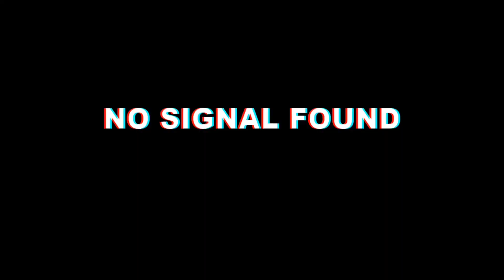Real cricket 22 Mega Update, Public Requirements | Real cricket 22 new update | Rc22 Big update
Hie Guys Welcome To Our Gaming Channel ❤️🙏

🎬Video content-Real cricket 22 Mega Update, Public Requirements | Real cricket 22 new update | Rc22 Big update

Real cricket 22 Career mode update | Real cricket 22 New update | rc 22 Mega Update

Real cricket 22 new update|Rc22 New update hidden features| Real cricket 22 Mega update

About video - is video me aapko Real cricket 22 ke New update ke bare me bataya gaya hai

Mere channel me mostly Real cricket 22 ki gameplay, tips and tricks ki videos Upload ki jaati hai..iske alawa baki cricket games like wcc3 and others cricket games ki video bhi daali jati hai..
Agar aapko gameplay ke bare me koi Question ho toh aap mujhe social media handles pr msg kar sakte ho. Niche diye gaye name yaa link pe follow kr ke aap mujhe support and help kr sakte ho 🙏

🎮Sonu28 Gaming's Social media handles 🌎

Game=‎@Real Cricket

back up channel=‎@Sonu Play's

Video topic
Real cricket 22 Mega update
Real cricket 22 Real faces
Real cricket 22 new camera angle
real cricket 22 new teaser
Real cricket 22 career mode
Rc22 Career mode
Real cricket 22 career mode gameplay
Real cricket 22 new cut scenes
Real cricket 22 new catches
Real cricket 22 Two fielders catch
Real cricket 22 new update
Rc22 new update features
real cricket 22 new update coming
Rc22 new hidden features
Rc22 update
Real cricket 22 new shots
Rc22
Rc22 new shots
Rc22 gold shots
Rc22 premium Shots
Rc 22
Rc22 shots
Rc22 Platinum shots
Real cricket
Sonu28 gaming
Cricket games
Rc22 premium Shots
Rc22 multiplayer mode
Real cricket 22 multiplayer batting tips
Real cricket 22 Platinum shots
Real cricket 22 ipl auction
Rc22 world cup
Rc22 new update
Rc22 new features
Rc22 challenge
Rc22 multiplayer with friends
Real cricket games
Nautilus mobile
Best Android cricket games
Wcc3 best shots
Rc22 update today
Rc22 OTA update
Rc22 New update today
Cricket games
New cricket games
Rc22 funny glitch
Cricket
Sachin saga new update
Sachin saga battinh tips
Top 5 cricket games
Shot map codes rc22
Shane Warne bowling action
Sanju Samson new update
Real cricket test match
Rc22 IPL auction
Rcpl auction
Rc22 IPL auction gameplay
Rc22 ipl gameplay
Rc22 super over
Real cricket 22 multiplayer bowling tips
Real cricket 22 multiplayer batting tips Yorker
Real cricket 22 xp kaise badhaye
Real cricket 22 bowling trick
Real cricket 22 batting controls
Real cricket 22 492 shot
Real cricket 22 test match bowling trick
Rc22 unlimited tickets and coins
Rc22 login problem
Rc22 live streaming
Rc22 hard mode batting tips
Rc22 hardcore batting tips
Rc22 new jersey
Rc22 rcpl auction unlock
How to play ipl auction in Rc22
How to play in real cricket 22
How to play cover Drive
Gaming channel
Cricket shorts
Rc22 shorts
Cricket game new update
Cricket games channel
Sonu28 gaming real cricket 22
Rc22 sonu28 gaming
Best shot map code rc22
Best bowling tips in Real cricket 22
Real cricket 22 shot of the week
Real cricket 22 upcoming update
Rc22 upcoming update
Rc22 all unblock
Rc22 batting settings
Rc22 new update gameplay
Rc22 new glitch